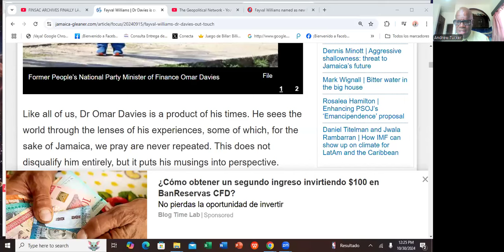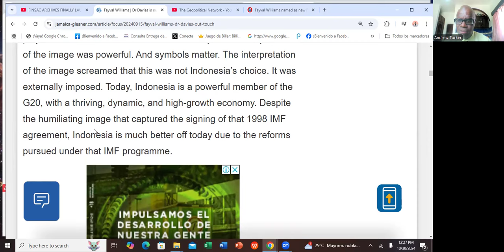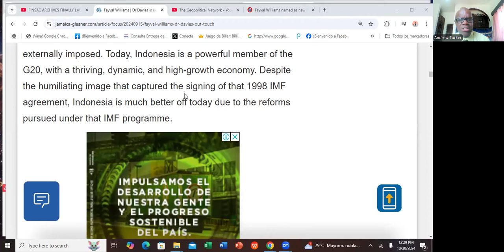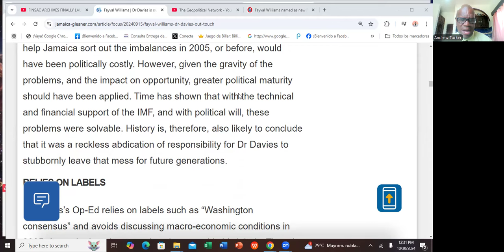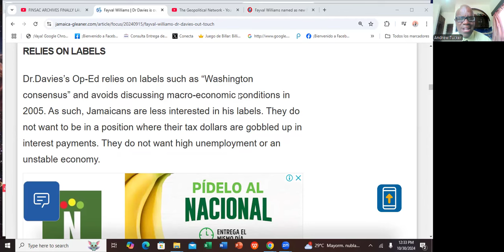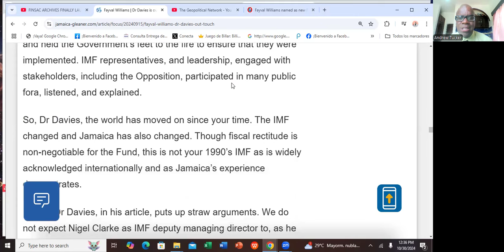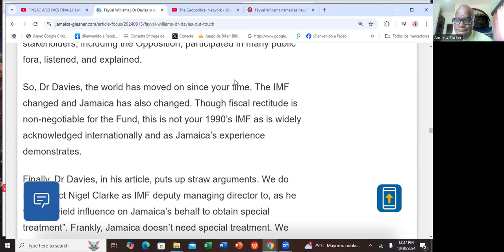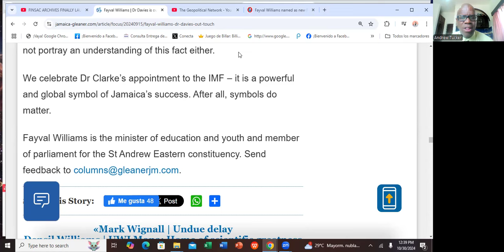Fayval Williams REPLACES Nigel Clarke As Jamaica's 1st FEMALE Finance Minister@RuminationWithAndrew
The Jamaica Gleaner and Jamaica Observer have reported that Fayval Williams will replace Nigel Clarke as the new Finance Minister of Jamaica. What implications will that have for Jamaica?